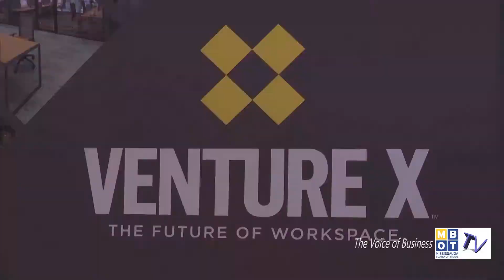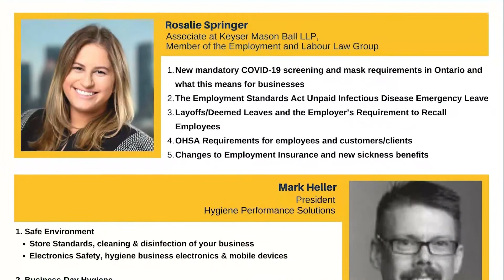October 23, 2020 | Weekly Recap | MBOT TV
MBOT TV presents a weekly update on the world of business and how you can help your business grow.

Tune in for new developments in the city of Mississauga, politics, and events.